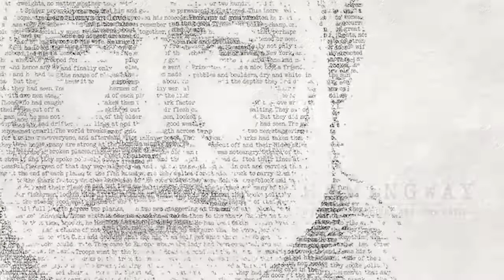Hemingway | Trailer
Brand-new documentary series from prolific filmmaker Ken Burns, featuring the voice talents of Jeff Daniels and Meryl Streep!

Ken Burns and Lynn Novick's six-hour documentary series, HEMINGWAY, examines the visionary work and turbulent life of one of the greatest and most influential American writers - Ernest Hemingway. Intimate and insightful, the series weaves together Hemingway's biography with excerpts from his work. The film penetrates the myth of Hemingway to reveal a deeply troubled and ultimately tragic figure.